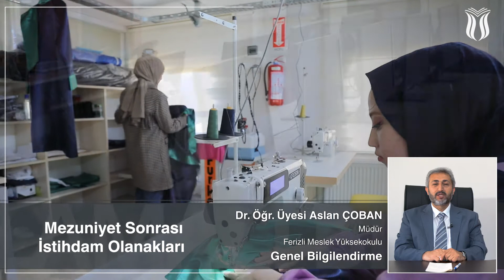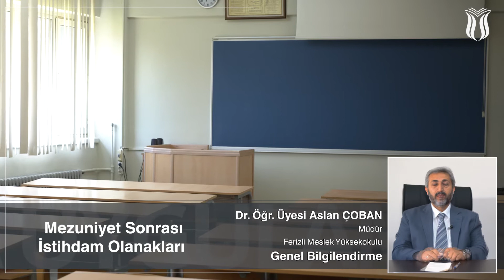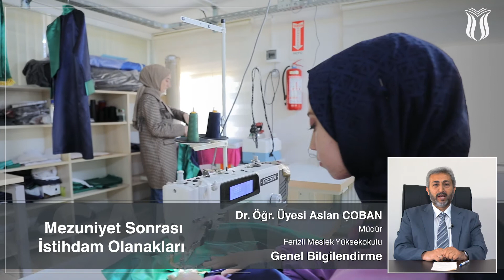Ferizli Meslek Yüksekokulu - Genel Bilgilendirme - 1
Ferizli Meslek yüksekokulumuz özellikle tasarım alanındaki programlarıyla öne çıkıyor. Öğrencilerimizin tekstil tasarım ve üretimi yapabilmelerine imkan sağlayan kapsamlı atölyelere sahip.

Moda yönetimi, Moda Tasarımı ve İşletme Yönetimi programları yenilikçi bir vizyon kazandırıyor ve kreatif girişimcilik fırsatları sağlıyor. Tüm bunları gerçekleştirirken saha tecrübesi ise Ferizli MYO'nun vazgeçilmezi.